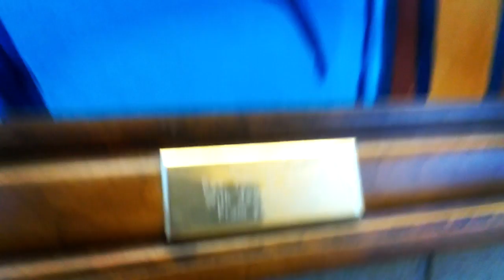Painting of Baby Jesus, Mary and Joseph, Hanging in Sacred Heart Cathedral on Flower City Parkway in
Painting of Baby Jesus, Mary and Joseph, Hanging in Sacred Heart Cathedral on Flower City Parkway in Rochester, New York, July 18th, 2018